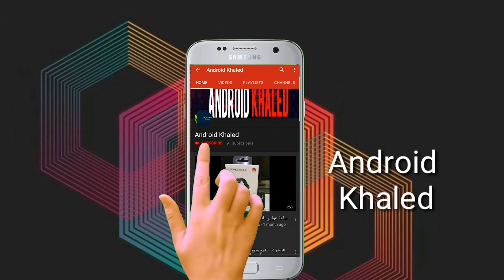Honor 10i - Unboxing 10i مراجعة موبايل هونر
بنقدم لكم النهادرة موبايل اونر 10i  الموبايل بالمواصفات التالية :

المواصفات
السعة ‎128 جيجابايت‎
مقاس الشاشة ‎6.21 بوصة‎
دقة وضوح الكاميرا ‎الخلفية 24 + 8 + 2 مجابيكسل، الامامية 32 ميجابيكسل‎
عدد مراكز المعالجة النواة ‎ثماني النواة‎
سعة البطارية ‎3400 مل أمبير‎
نوع المنتج ‎هاتف ذكي‎
نظام التشغيل ‎أندرويد 9.0 (باي)‎
شبكات الاتصال المدعومة ‎الجيل الرابع ‎4‎G‎
تقنية التوصيل ‎بلوتوث‎/‎واي فاي‎
سلسلة الموديل ‎هونر) سلسلة 10)‎
نوع الشريحة ‎(شريحة نانو (صغيرة‎
عدد الشرائح المدعومة ‎شريحة ثنائية (هجين)‎
اللون ‎أسود ميدنايت‎
ذاكرة تخزين خارجية ‎ميكرو اس دي، ميكرو اس دي اتش سي، ميكرو اس دي اكس سي‎
المنافذ ‎ميكرو يو اس بي 2.0، منفذ صوت 3.5 مم‎
سعة ذاكرة النظام ‎4 جيجابايت رام‎
نوع شريحة المعالج ‎هاي سيليكون كيرين 710‎
سرعة المعالج ‎2.2 + 1.7 جيجاهرتز‎
نوع البطارية ‎بطارية ليثيوم بوليمر‎
بطارية قابلة للازالة ‎لا‎
فلاش ‎نعم‎
دقة تصوير الفيديو ‎دقة 1080 بيكسل‎
نوع الشاشة ‎ شاشة كاملة التعريف من نوع ال تي بي اس‎
دقة الشاشة ‎1080 × 2340 بيكسل‎
نوع حماية الشاشة ‎غير محدد‎
أجهزة الاستشعار ‎بوصلة، مقياس تقارب، ضوء محيطي،‎
قارىء البصمة ‎نعم‎
نظام تحديد المواقع ‎نعم‎
العرض ‎73.64 مم‎
الارتفاع ‎154.80 مم‎
العمق ‎7.95 مم‎
الوزن ‎جم ( 5.79 أونصة 164.00 )
رابط الشراء من موقع نون

تقدر تشوف اللي بتدور عليه  في قوائم التشغيل  المرفقة